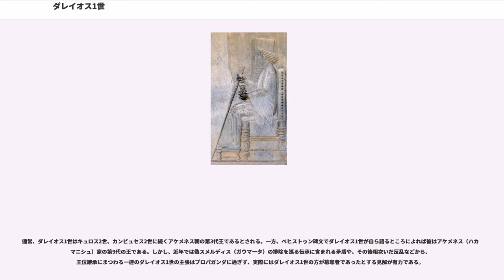ダレイオス1世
ダレイオス1世（古代ペルシア語:"Dārayavau" - ダーラヤワウ、、前550年頃 - 前486年）は、アケメネス朝の王（在位：紀元前522年 - 紀元前486年）。一般にキュロス2世から数えて第3代とされるが、ダレイオス1世自身の言によれば第9代の王である。僭称者とされるスメルディス（ガウマータ）を排除して王位に就き、王国の全域で発生した反乱をことごとく鎮圧して、西はエジプト、トラキア地方から東はインダス川流域に至る広大な領土を統治した。彼は自らの出自、即位の経緯、そして各地の反乱の鎮圧などの業績をベヒストゥン碑文として知られる碑文に複数の言語で記録させており、これは近代における楔形文字と古代ペルシア語解読のための貴重な資料を提供した。また、今日にもその遺跡が残されているペルセポリスの建設を開始した王でもある。

彼の名前は古代ペルシア語ではダーラヤワウ（Dārayavau、Dārayava(h)uš）である。"Dārayavau"という名前は、語幹のdāraya（保持する者）と形容詞vau（善）からなり、「確固たる善を保持する者」を意味する即位名である。

古代ペルシア語の楔形文字表記ではとなる（da-a-ra-ya-va-u-š）。

日本語では一般にダレイオス1世またはダリウス1世として知られている。この名前はギリシア語形ダーレイオス（"Dareîos"、）および、ラテン語形ダーリーウス（）またはダーレーウス（）から来ている。また、旧約聖書の日本語訳においてはダリヨスという表記をされる場合もある。

ダレイオス1世と彼の後継者たちが支配した領域が広大であったため、彼の名前は多数の言語で様々な形態で記録されている。主要な物は以下の通りである。

ダレイオス1世は碑文において新機軸の王号を使用している。彼が築き上げた広大な帝国を支配するため、それに相応しい新たな王権観が必要とされ、かつてのアッシリアの称号なども参考に多数の称号が用いられた。彼はキュロス2世（クル2世）が用いていた称号を一部踏襲しているが、更にアッシリア王の称号「諸王の王（šar šarrāni）」に由来する「諸王の王（Xšâyathiya Xšâyathiyânâm）」という称号を採用した。この称号は同じく彼が用いている「この地界の王（Xšâyathiya ahyâyâ bumiyâ）」「諸邦の王（Xšâyathiya dahyunâm )」等とも密接に関連し、一部の地域ではなく様々な異民族を支配する世界帝国の王であることを強く意識した称号である。また、アウラマズダー神の恩寵（Vašnâ Ahuramazdâ）によって王となったという一種の王権神授の立場を取った。この点は彼以前の王、キュロス2世なども同様の論理を用いているが、ダレイオス1世が画期的であったのは、キュロス2世の称号がメソポタミアの神々の支持によるという、バビロニアの現地人向けの「政治宣伝」的な物であるのに対し、ダレイオス1世のそれはイラン系固有の宗教に基づくものであった点である。このような変化は、後述の通り彼は簒奪者として王位についた可能性が高く、バビロニア人等の異民族よりもまずペルシア人の支持を勝ち取る必要があったからであろう。

なお、アウラマズダーは一般的にゾロアスター教の最高神アフラ・マズダーのことであると考えられているが、ダレイオス1世を含む古代ペルシア人の宗教をゾロアスター教と見做すかどうかについては議論がある。

ダレイオス1世はヒュルカニアとパルティアのサトラップ（クシャサパーワン、総督）ヒュスタスペス（ウシュタースパ）とロドグネ（ワルダガウナ）の長男として生まれた。ベヒストゥン碑文においてダレイオス1世自身が語るところによれば、その祖先はアケメネス家（ハカーマニシュ家）の分流であるという。

ダレイオス1世の幼少期についての情報は存在しない。ヘロドトスによれば、カンビュセス2世（カンブジヤ2世）の生前、ダレイオス1世はカンビュセス2世の槍持ちとして親衛隊にいたという。この職業は王に極めて近い人物のみが付く高い職である。また、バビロニアのサトラップ、ゴブリュアス（ガウバルワ）の娘と結婚し、3人の子供を儲けていた。ダレイオス1世が主要な舞台に登場するのはカンビュセス2世の死去（紀元前522年）とその後の王位継承の争いの頃である。この時代についての重要な記録はヘロドトスが『歴史』に記録している逸話と、ダレイオス1世自身が残...